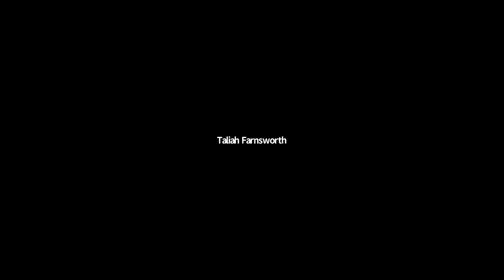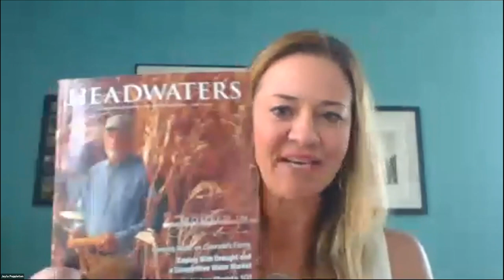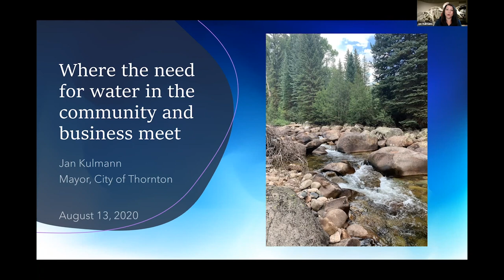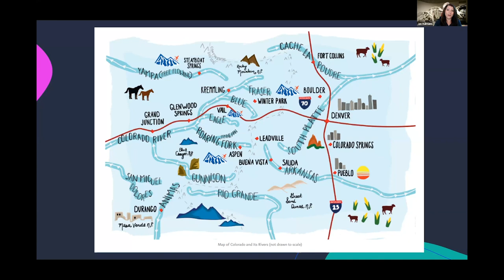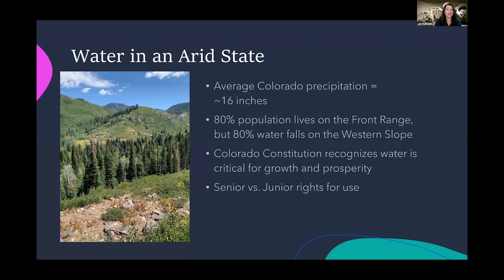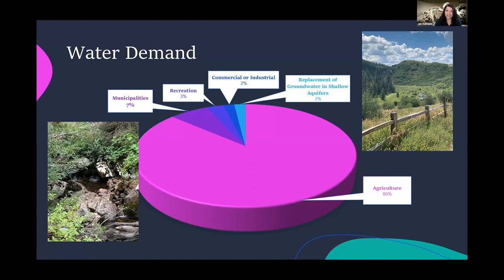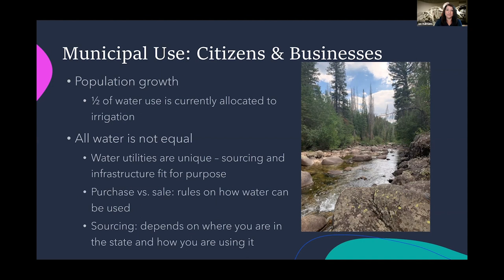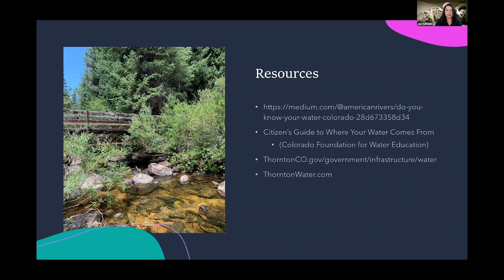Water and Energy in Colorado Emulsifying Two Great Challenges in Four Parts PART II USER COMMUNITY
The Colorado Scientific Society, in collaboration with the Center of the American West, presents Water & Energy in Colorado. The four-day virtual symposium, hosted by the Denver Museum of Nature & Science,  focused on the science and cultural issues at the interface between water and energy in Colorado. Moderated by Patty Limerick, water and energy specialists together with insightful commentators on Colorado’s present challenges and future opportunities, highlighted some of the most important issues facing our community today and in the future. The emphasis will center on science that frames these topics, but also will incorporate cultural contexts and identify common ground and collaborative opportunities.